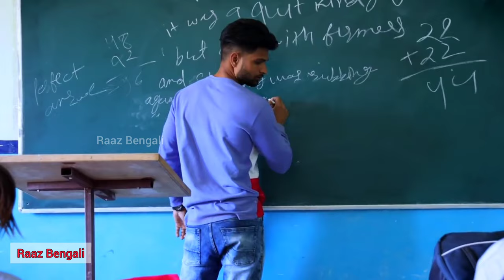Kumarganj High School Drone Shot | Kumarganj Balurghat | school song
Topic- Kumarganj High School Drone shot

Video Details-
the video is about Kumarganj High School, Balurghat, Dakshin Dinajpur, West Bengal.
It's the aerial view of kumarganj school.
which is situated by the river Atreyee, and also in front of Kumarganj police station.
I just show the geographical situation of the school and also the school's beauty and playground ❤️👌
hope all students of this school will enjoy the video❤️🙏🎉🎉